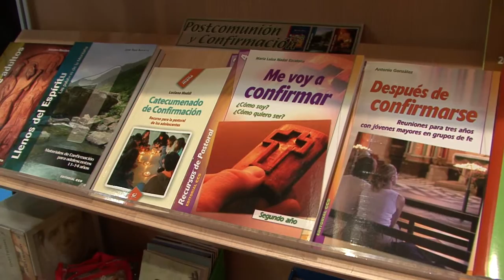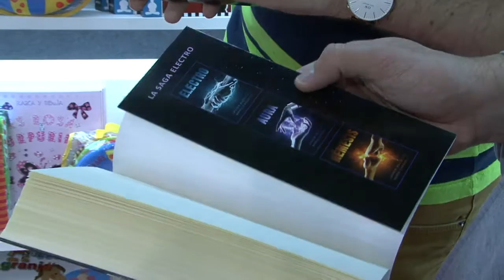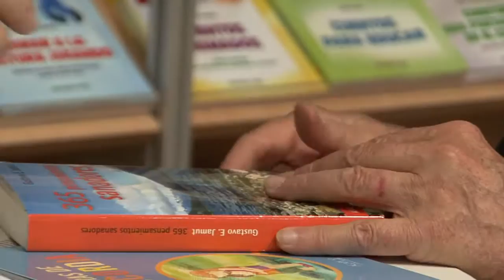Las Editoriales CCS y Edebé, en Liber 2015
Las editoriales salesianas CCS y Edebé están un año más en Liber 2015, una feria que se ha consolidado como la primera muestra dedicada al libro en lengua española y como principal centro de negocio e intercambio profesional.